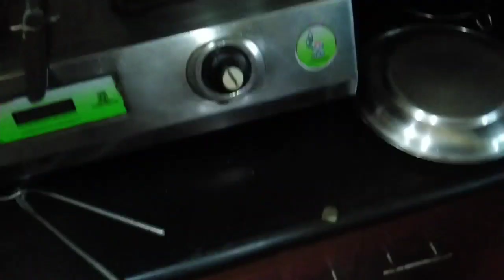আমার ঘড়ে এই জিনিষ কতোবার আসলো